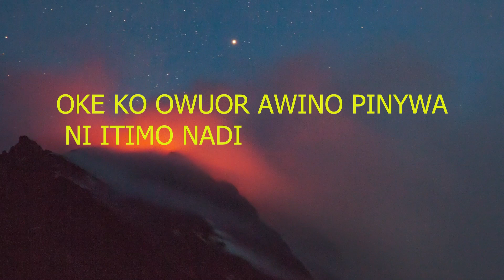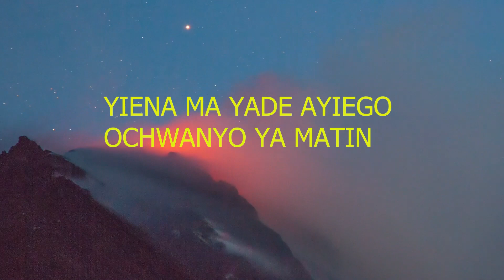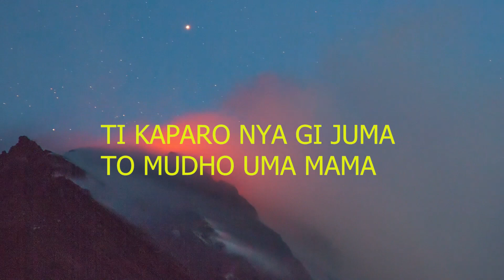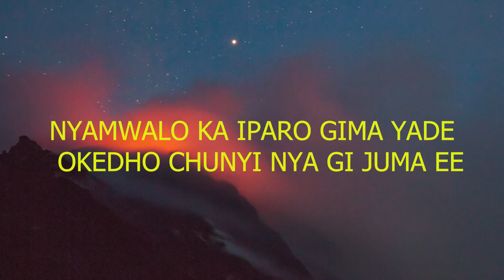NYALEGO NYAJONYAJUOK LYRICS BY AWINO LAWI